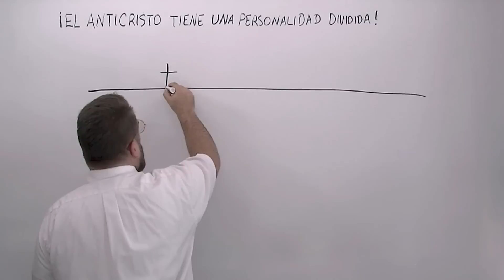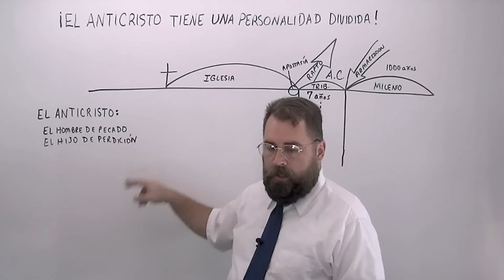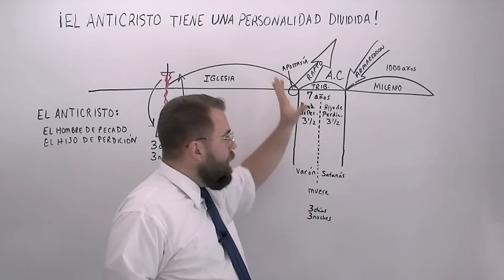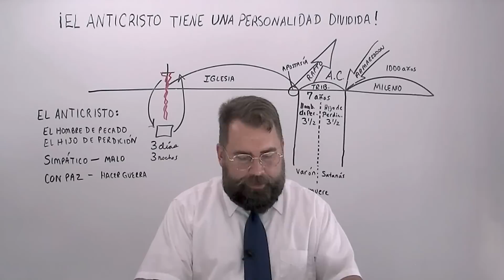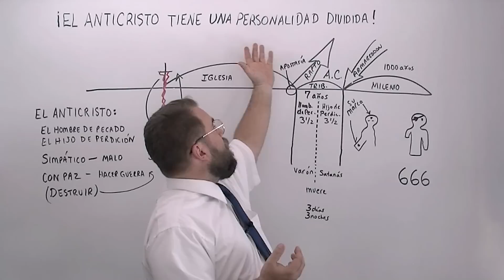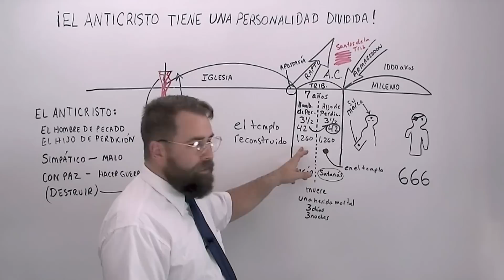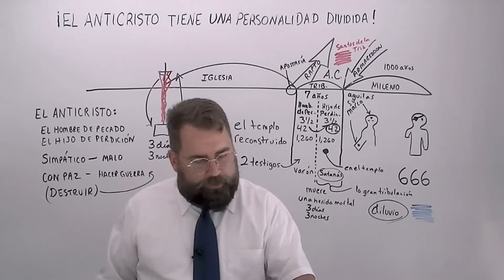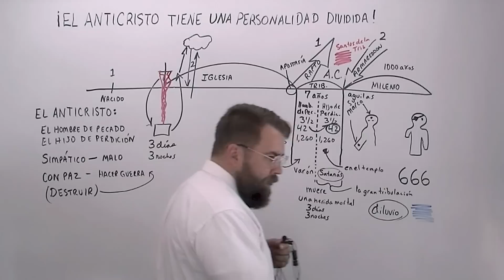¡El Anticristo Tiene Una Personalidad Dividida!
Evangelista Misionero Roberto Breaker habla del Anticristo y como el tiene una personalidad dividida.